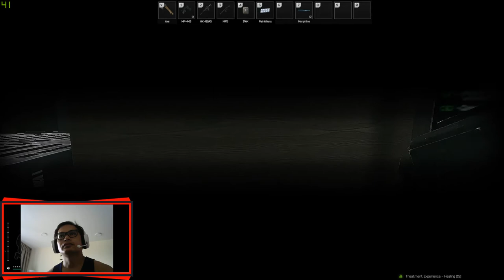OBS-laptop trial EFT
pepegalaugh